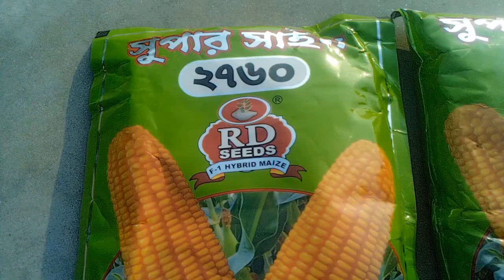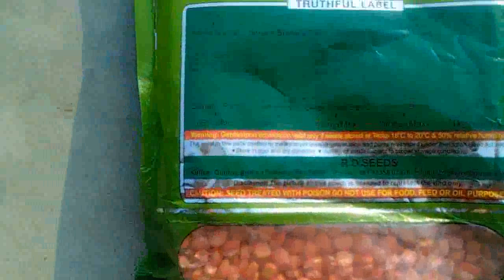উচ্চ ফলনশীল ভুট্টা | Village agro vlogs | hybrid corn | পাট -১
উচ্চ ফলনশীল ভুট্টা | Village agro vlogs | village agro
আজ আপনাদের সামনে হাইব্রিড উচ্চ ফলন শিল ভুট্রা নিয়ে হাজির হলাম। আর  the village agro চ্যানেলের ভিডিও ভাল লাগলে সাবক্রাইব করবেন।